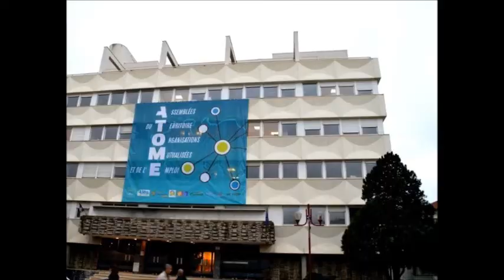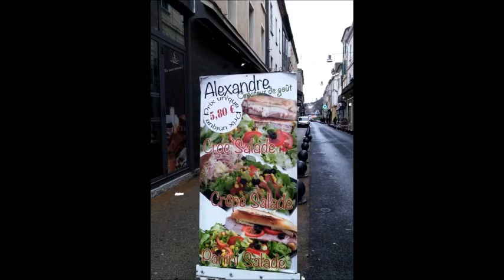ALES - considérée comme la "capitale" des Cévennes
Alès est une commune française située dans le département du Gard, en région Languedoc-Roussillon-Midi-Pyrénées.
Située à 40 km au nord-nord-ouest de Nîmes, la ville d'Alès est édifiée dans une boucle du Gardon d'Alès dans la plaine, au pied des Cévennes. La cité cévenole constitue une bonne base de départ pour la découverte des Cévennes. La ville subit une extension géographique vers le sud. Durant notre séjour nous nous sommes promené aux fil des rues très sympa - nous avons vue :  La cathédrale Saint-Jean-Baptiste, le Fort Vauban, en partie caché par des immeubles modernes.Le quartier de Rochebelle sur la rive droite du Gardon etc...Etant au mois de décembre il y avait également une patinoire à disposition. Notre camping-car était stationné à l'aire situé à coté de la Fête foraine - celle ci était ouverte les après-midi jusqu'à environs 19 h